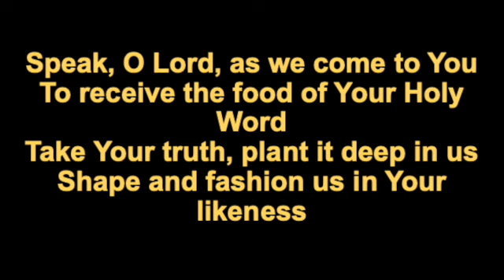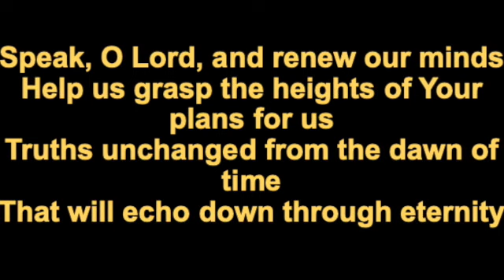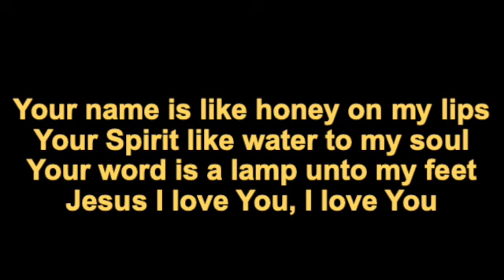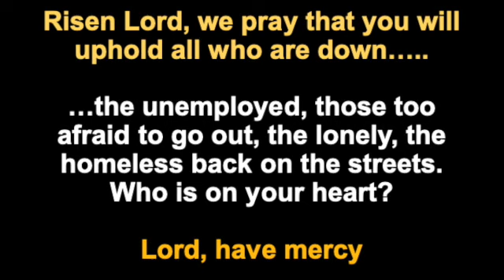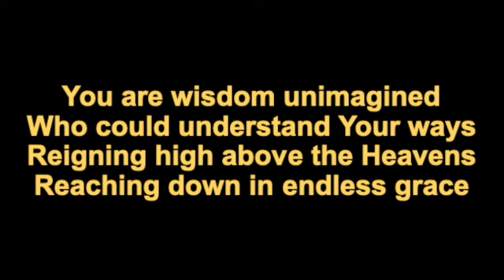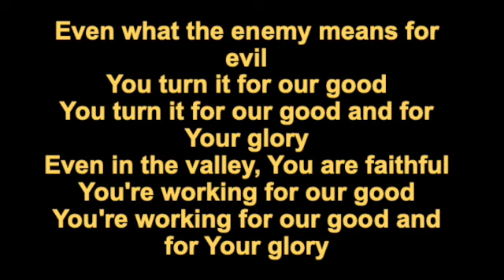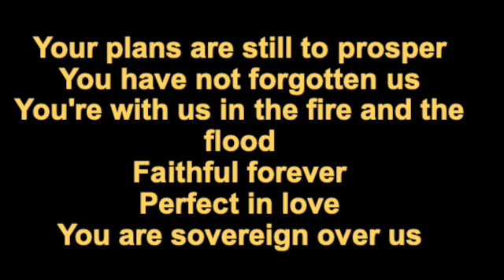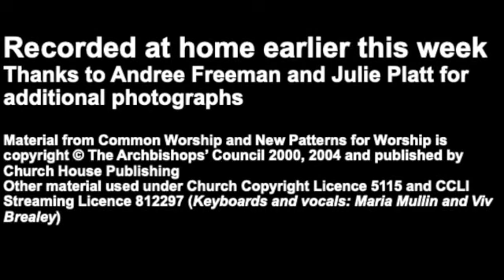Evening Worship 12 July 2020